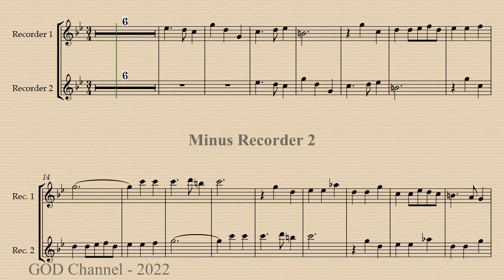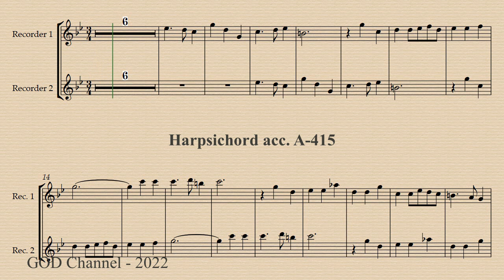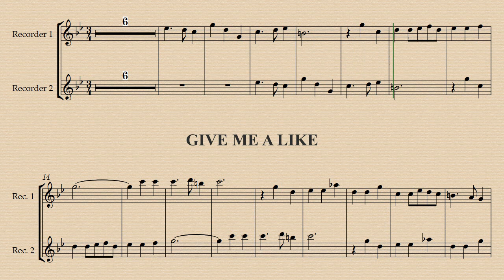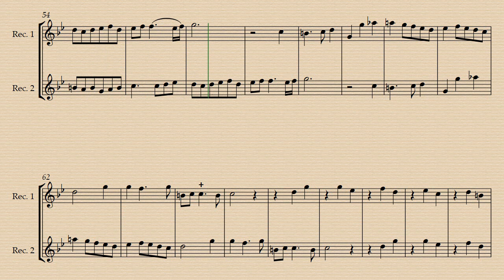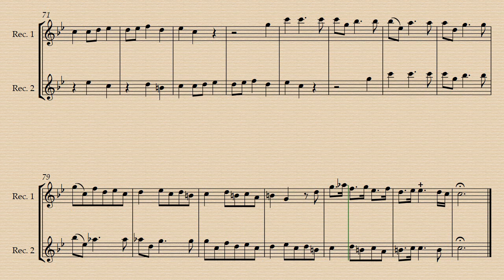Chaconne - Henry Purcell - Demo and Backing track in Tuning A-442 and A-415.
Tuning A-442 and A-415
Demo A-442 00:00 - Minus Recorder 1 02:40 -  Minus Recorder 2 05:19 - Harps. acc. A-442 08:00 - Harps. acc. A-415 10:40